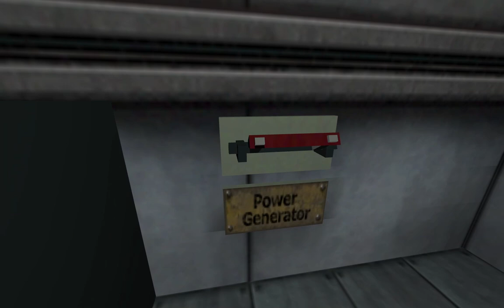Half-Life: The Returning - Playthrough